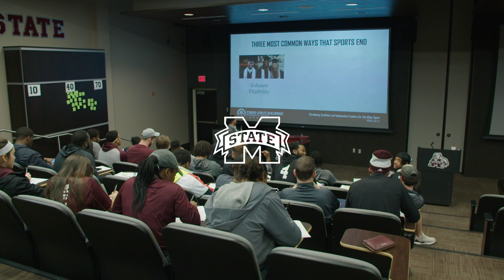Mississippi State Student-Athlete Development: Athletic Identity